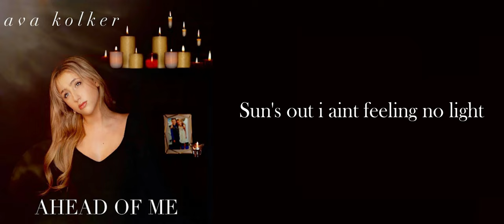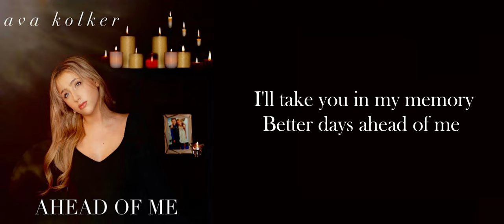Ava Kolker - Ahead of Me (Lyrics)